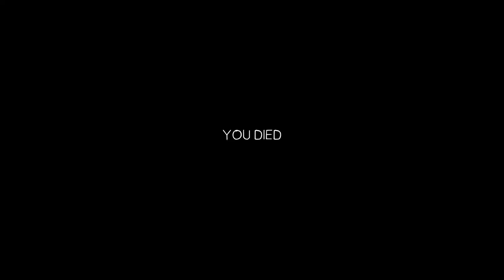GHOST on the BOAT | In Sound Mind | Episode 6